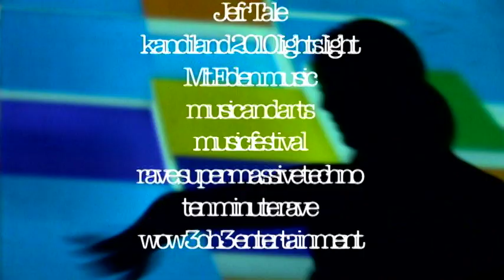The Big Bang Denver Colorado 2011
Al-P MSTRKRFT Aly & Fila Aly & Fila big bang Big Bang Colorado Calvin Harris channel 93.3 colorado Colorado music festival concert Dance festival Darude denver denver coliseum Denver electronica music Denver music festival Denver rave Donald Glaude dubstep electro Elite Force epic Excision flash mob Jefr Tale lights light show live music may 6 may 7 mstrkrft Mt Eden music music and arts music festival rave super massive techno ten minute rave the big bang ticket giveaway trance wow 3oh3 wow 303 wow 303 entertainment